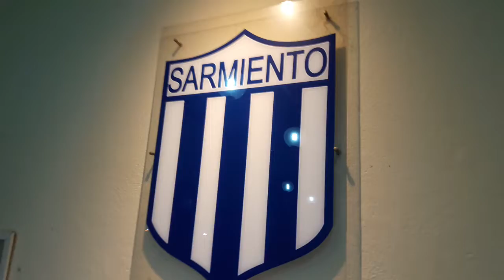Club Sarmiento inaugura la cancha auxiliar y continúa con otras importantes obras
en conferencia de prensa de  la dirigencia de Club Sarmiento  brindó detalles de la marcha de importantes obras en construcción para la entidad, anunció la inauguracion de la cancha auxiliar en el predio Eduardo Gayraud el próximo sábado ( 12-10-19),  a las 11,45 hs.- Tambien detallaron sobre la actualidad de algunas de las numerosas disciplinas que se practican en el club. -